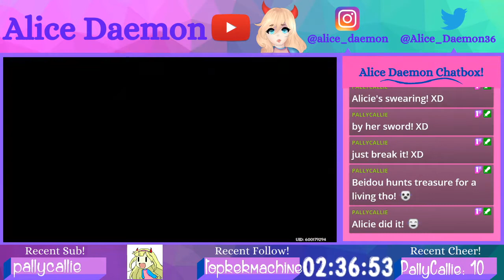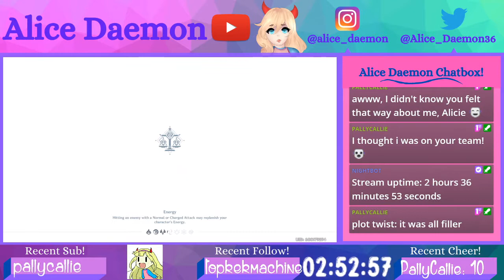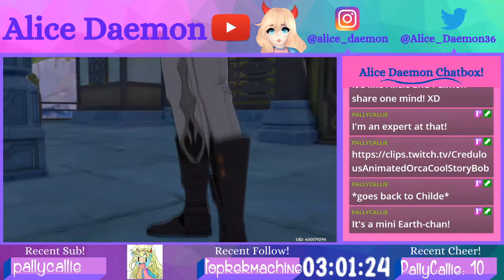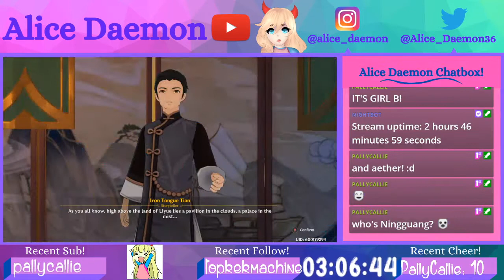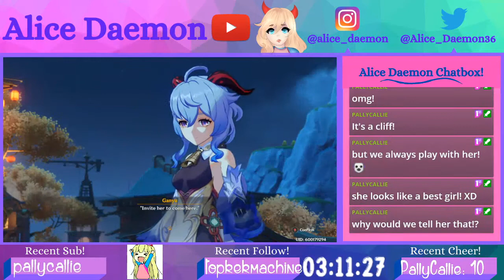Story Getting Exciting!!! | Genshin Impact (Part 11)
Omgs, I can't wait until we get more story, because this is getting exciting~!!!

Also I hope everyone is being safe and healthy!

XXX